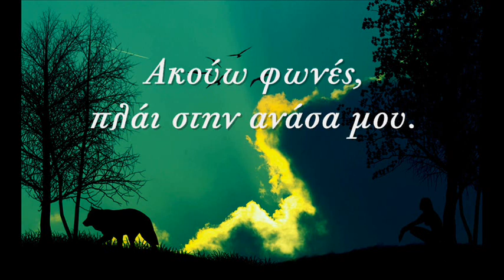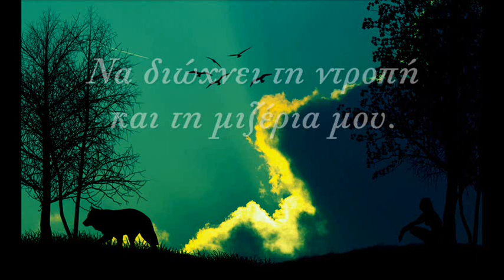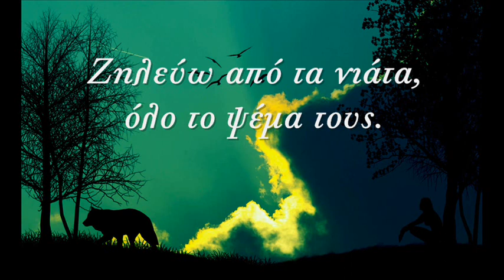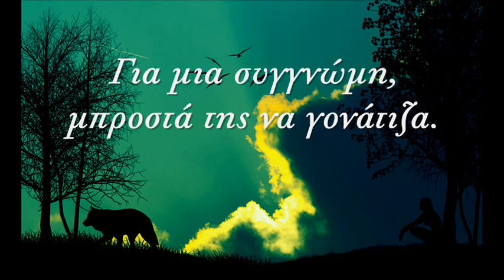B.D Foxmoor & Jamoan - Πριν απ' τις ευχές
Image credit: salvas

Ο χρόνος λυσσάει μπροστά στα μάτια μου,
στιγμές γιορτές, βρήκα στα βάθια μου.
Δε θέλω να ξεχάσω κάποιες Κυριακές.

Ακούω φωνές πλάι στην ανάσα μου,
ζω απ' την αρχή ξανά τη φάρσα μου,
μα θέλω να κερνάω λόγια και μουσικές.

Θυμάμαι τη βροχή πάνω στα χέρια μου
να διώχνει τη ντροπή και τη μιζέρια μου.
Δε θέλω να περάσω μέρες δανεικές.

Ζηλεύω από τα νιάτα όλο το ψέμα τους,
σκορπάω λευτεριά εδώ στο τέρμα τους.
Θέλω να γεράσω σ' άδειες φυλακές.

Αφήνω την αγάπη που δεν άξιζα,
για μια συγγνώμη μπροστά της να γονάτιζα,
Δε θέλω να πεθάνω πριν απ' τις ευχές.